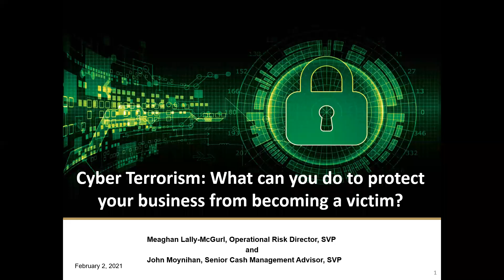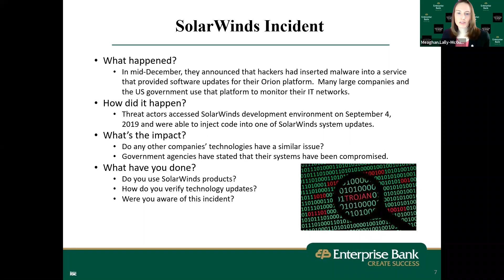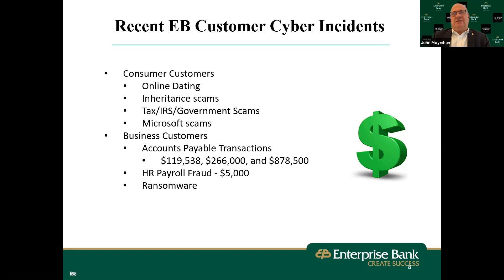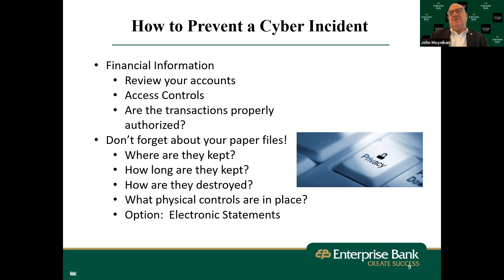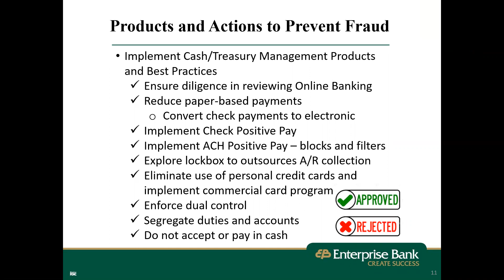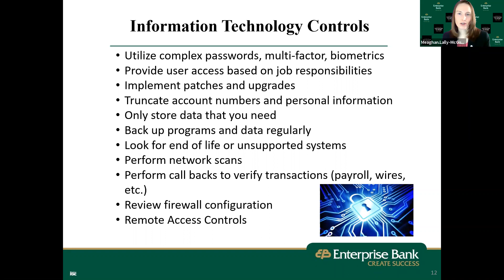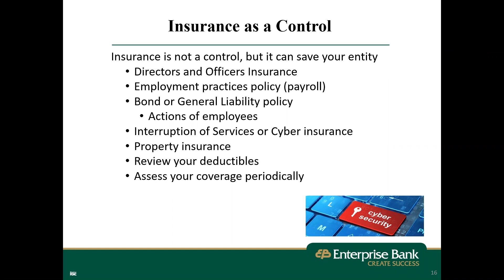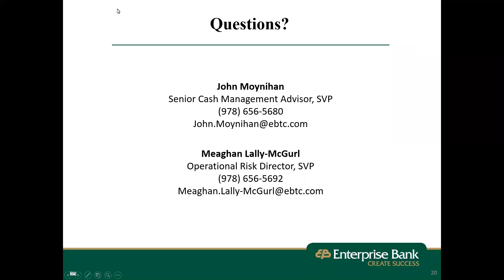Cyber Terrorism Business Leadership Forum Seminar